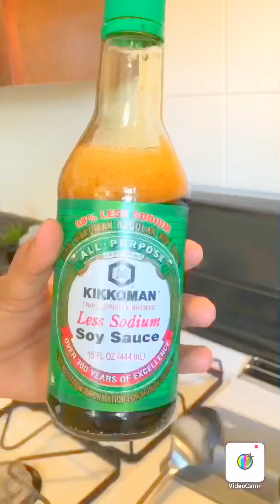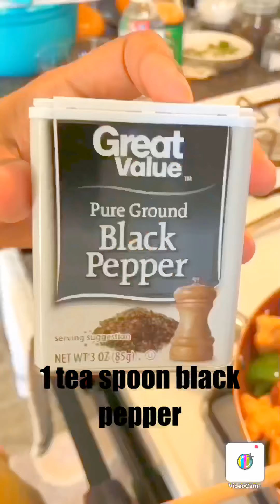Chicken Manchurian by Farzana’s cookhouse